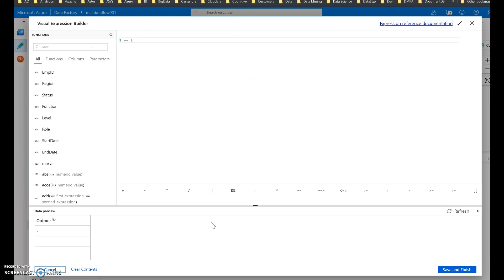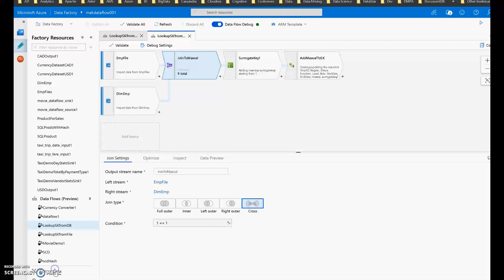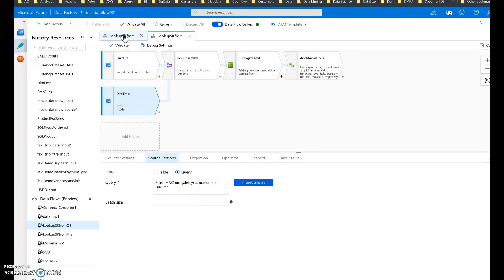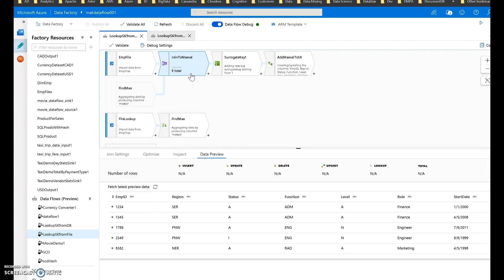ADF Mapping Data Flow: Surrogate Key